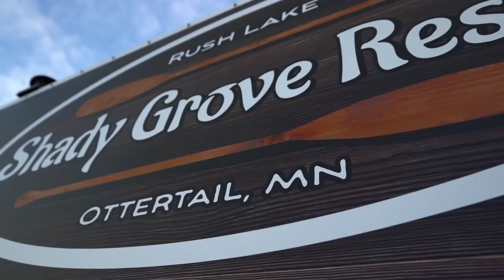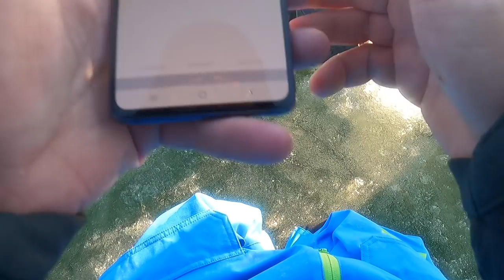BEASTS of Otter Tail County - The Crappie Chronicles (Presented by Thorne Bros) [S2:E2]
Holy Magnums! I didn't catch any of 'em, but that was a blast to film. Sorry about the wind noise, it was rippin' out there!

- Bart